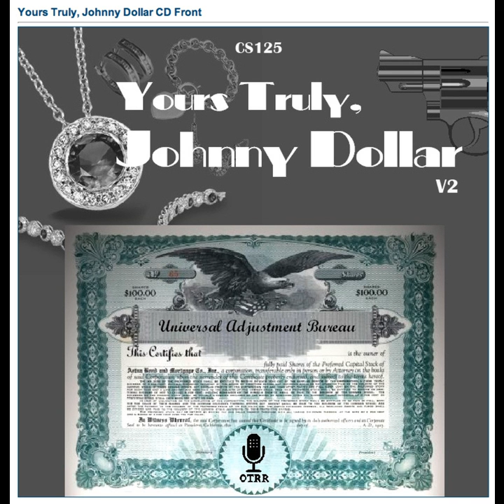Yours Truly, Johnny Dollar - 610604 741 The Stock-In-Trade Matter